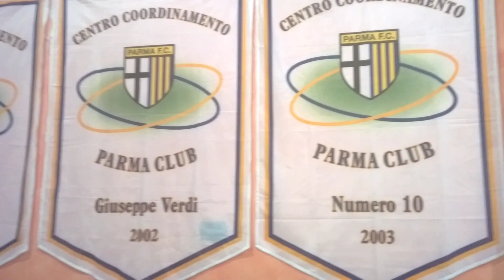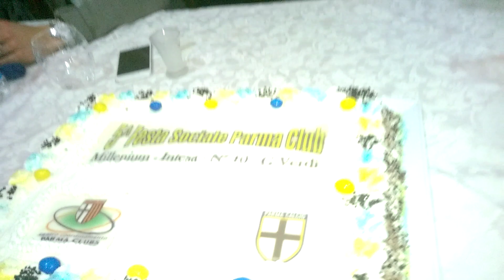Festa Parma Club Millenium, Intesa, N.10, Verdi / Scozzarella, Nocciolini, Nunzella, Garufo, Coly,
- Festa Parma Club Millenium, Intesa, N.10, G. Verdi/ Le premiazioni e le interviste di Zurlini a Scozzarella, Nocciolini, Nunzella, Garufo, Coly,